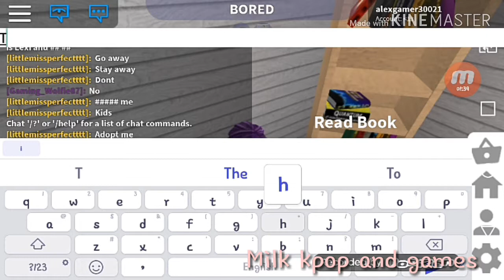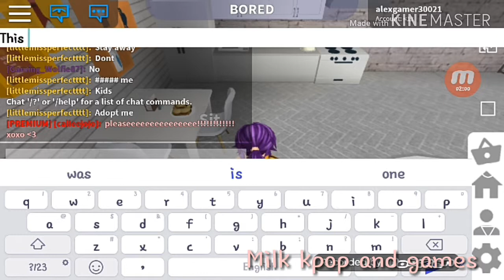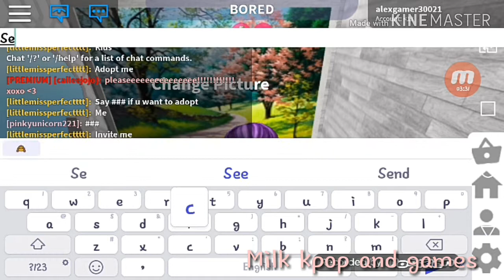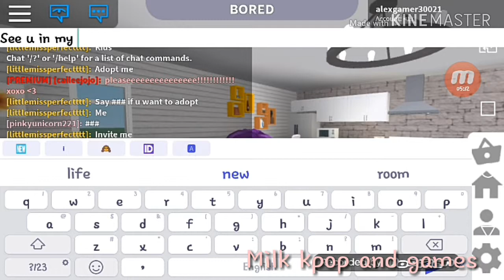Bloxburg house tour + new intro